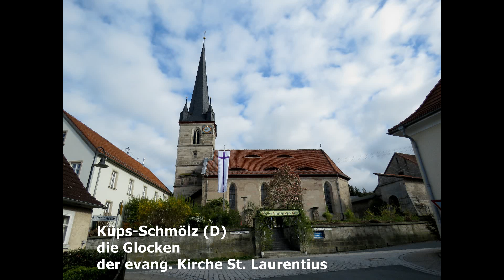Küps-Schmölz (D) die Glocken der evang. Kirche St. Laurentius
Es erklingen die fünf Glocken der evangelischen Laurentiuskirche aus Schmölz bei Kronach.

Tonfolge: g' h' cis'' e'' fis''

Drei historische Glocken bilden den Altbestand des Geläutes (g'+cis"+fis"), welcher 2015 von der Glockengießerei Rincker mit zwei Glocken (h'+e'') ergänzt wurde. Die große Glocke goss A. Appel in Coburg 1790. Die anderen Instrumente sind beide Werke der Gießerei Iohann Meyer, ebenfalls aus Coburg. Die cis''-Glocke wurde 1739 gefertigt, die fis''-Glocke schon 1728.

So birgt der Kirchturm in Schmölz eine äußerst interessantes und charaktervolles Geläute, welches vorallem durch die historische Substanz und den Tritonus g'-cis'' seine Würze erhält. Die modernen Glocken ergänzen es dabei auf eine unaufdringliche Weise.

Zur Kirche:
Sie wurde 1690 erbaut, ist 22 m lang und 9 m breit. Im Herbst 2003 wurde die Außenfassade auf der Seite des Haupteinganges renoviert. Ein besonderer Blickfang ist der 45m hohe Turm. Der Innenraum wurde durch Vergrößerung des Altarraumes
sowie Anbringung neuer Wandleuchten im Jahr 2001 neu gestaltet. Am Muttertag den 8. Mai 2005 wurde der alte, restaurierte Kronenleuchter wieder installiert.